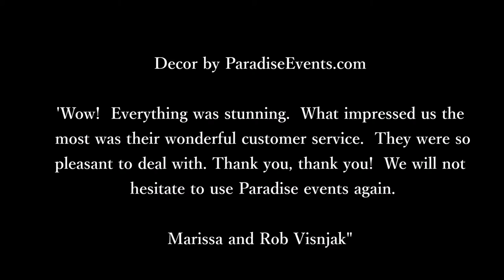Four Seasons Hotel Vancouver Wedding Marissa and Rob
Marrissa and Rob's Four Season Hotel Vancouver Wedding hired Paradise Events for full room draping, clear chivary chairs, white dance floor, uplighting, clear podium, white stage warp. The black tie gala wedding was classy and elegant. The all beautiful all white decor design was the authentic  style of the stunning bride.

Paradise Events provide one stop event planning and production service that includes: DECOR, FLOWER, DJ, PHOTOBOOTH, PHOTO, VIDEO...etc. in Vancouver, Lower Mainland Canada.